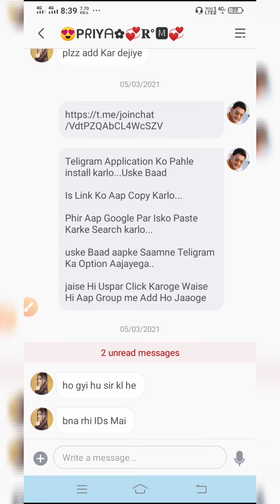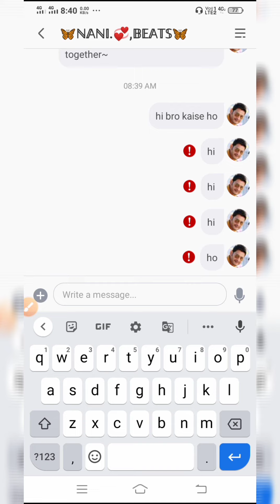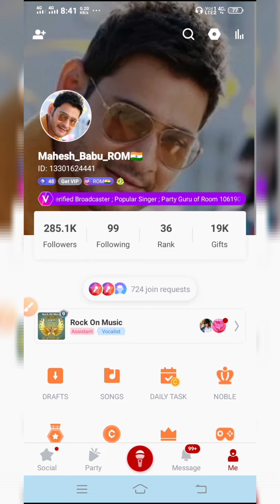Send Massage Without Massage Request || Bina Massage Request Ke Massage kaise Karen? || Check Full